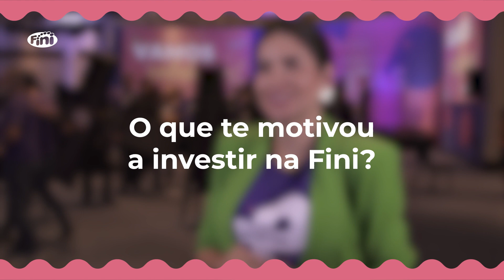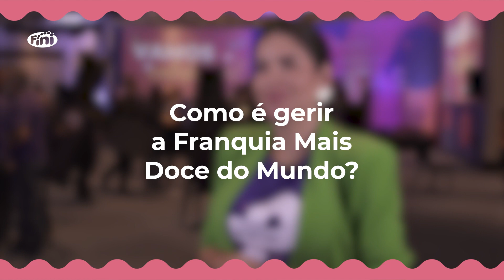Conheça o lado doce do sucesso | Franqueada Priscila - Paraíba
Mergulhe na trajetória incrível de Priscila Heredia com a Fini Franquias! 😄

Uma história que transborda alegria, rendendo quatro franquias e um toque extra de doçura para a Paraíba 🍭